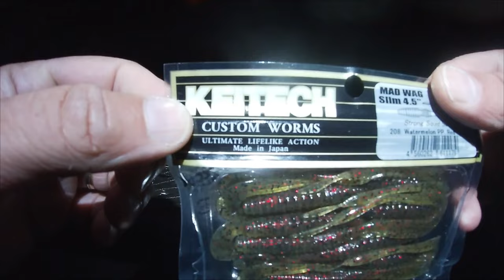I'm winging it!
I Winged It! 😁
Nothing was planned, so I decided to wing it! And guess what?
It went really well 👍

                                       ⚠️NEW PERCH PB ⚠️

Also, be a star and give a these following Fishing YouTube Accounts a SUB: